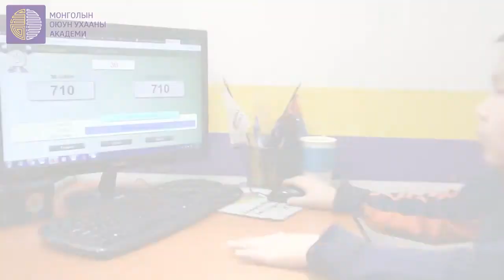ХурууMATH нэмэх үйлдэл